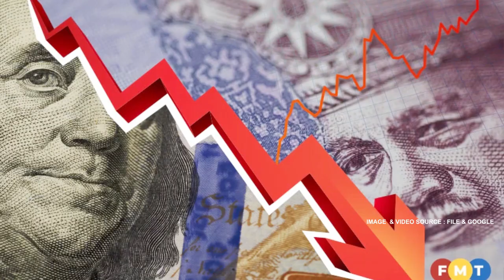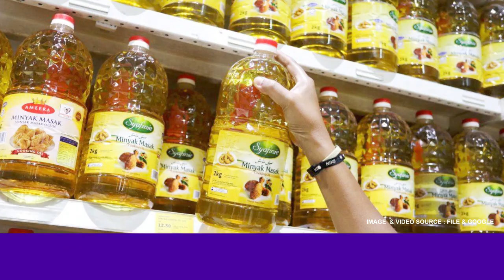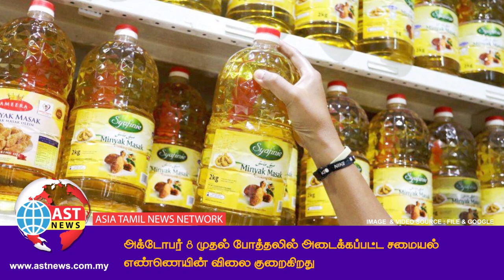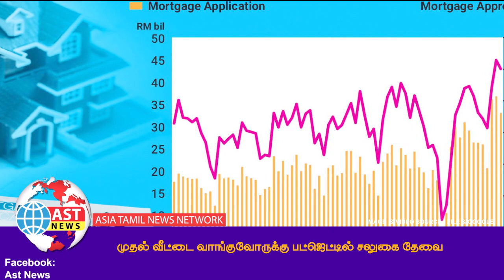🔴 WATCH NOW | AST News | இன்றைய முதன்மை செய்திகள்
✪ இரவு விடுதியில் கைகலப்பு கொலையில் முடிந்தது!

✪ அந்நியத் தொழிலாளர்களின் வாழ்வாதாரத்திற்கு
வழி செய்யுங்கள்!

✪ அக்டோபர் 8 முதல் போத்தலில் அடைக்கப்பட்ட சமையல் எண்ணெயின் விலை குறைகிறது !

👉 *மேலும் பல சுவாரஸ்யமான செய்திகள்*